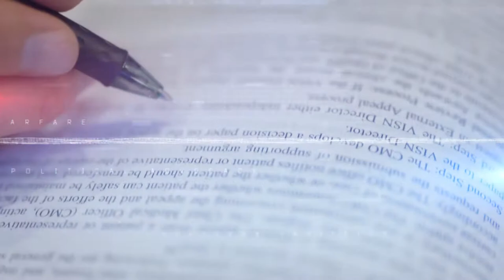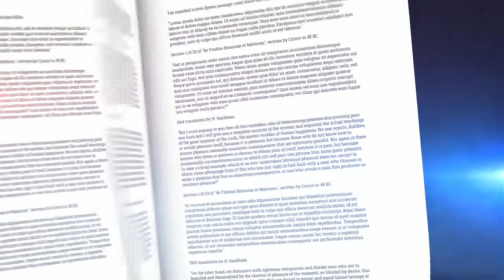Jorge parra video